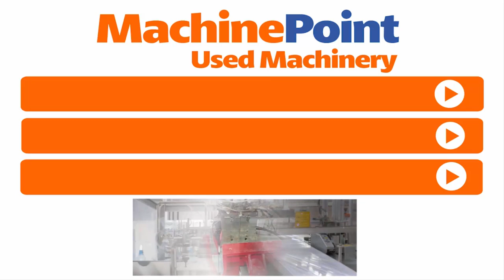COMEXI FW 1508 8 Colours CI Flexo Printing Machines in production - MachinePoint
COMEXI FW 1508 in production
█► MachinePoint presents you a used 8 Colours CI Flexo Printing Machines for sale, from year 2012. The brand is COMEXI and the model is FW 1508. Printing Widt is 1270 mm and Web Width is 1320 mm. This machine is classified under Printing Machines and CI Flexo Printing Machines in MachinePoint inventory.